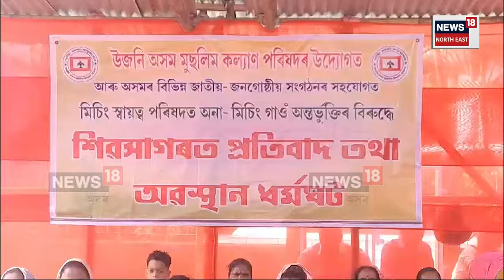Sivasagar News | শিৱসাগৰত উজনি অসম মুছলিম কল্যান পৰিষদৰ প্ৰতিবাদ | N18V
Sivasagar News |  মিচিং স্বায়ত্ব শাসিত পৰিষদত অনা মিচিং গাওঁ অন্তভুক্ত কৰা বুলি অভিযোগ তুলি শিৱসাগৰত উজনি অসম মুছলিম কল্যান পৰিষদৰ  প্ৰতিবাদ | N18V